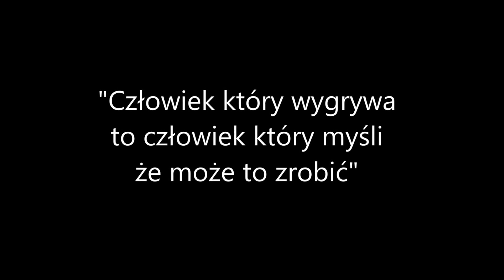WKS Koniusza (adidas-team five)